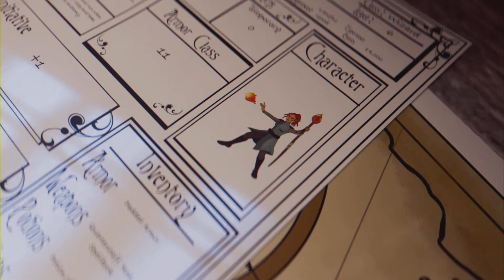Tomb raider 3 Remastered Puna Boss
Tomb Raider 3 Remastered